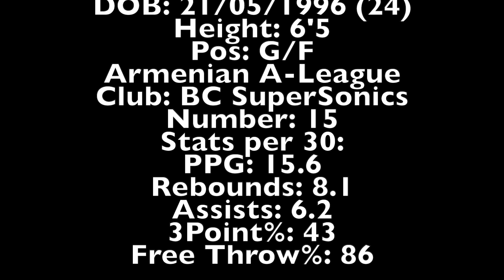Fred Slater 2020-2021 Armenian A League Highlights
6'5" explosively tall, athletic combo guard who plays both positions equally well.